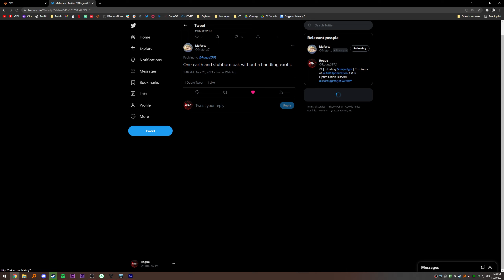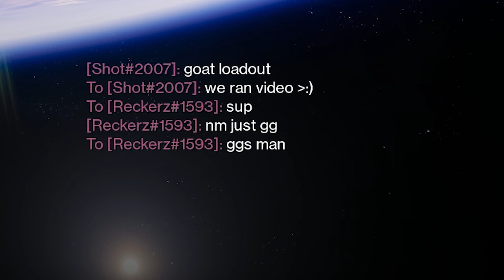WE RAN OUT OF LOADOUTS - Episode 1: One Earth/Stubborn Oak